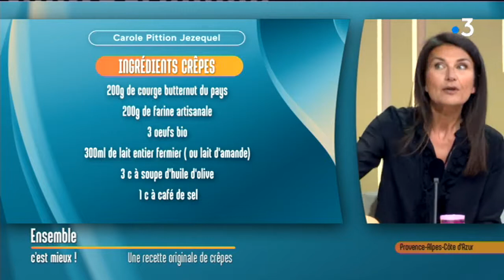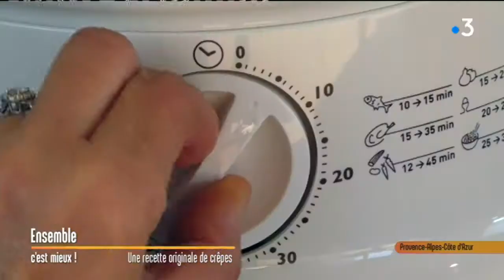Les Crèpes au Butternut sur France 3 pour la Chandeleur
Bienvenue sur ma nouvelle chaîne Carole Cuisine !

Cette vidéo fait partie des plus de 150 vidéos postées depuis 2016 sur mon ancienne chaîne Carole Cooking qui a été piratée il y a 1 mois !
Carole Cooking appartient aujourd’hui à une thaïlandaise qui a récupéré tous mes abonnés, mon nom et le contenu de la chaîne.
J’ai donc dans un premier temps, reposté toutes mes vidéos avant de reprendre mon rythme de croisière avec 1 nouvelle recette tous les samedis !